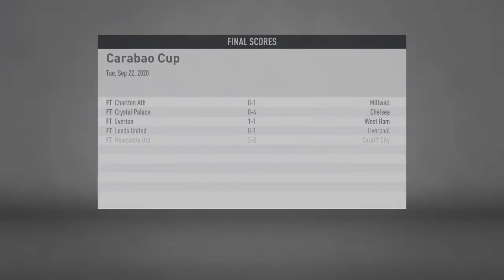BIG GAME AGAINST MAN UNITED|Colchester FC RTG #8